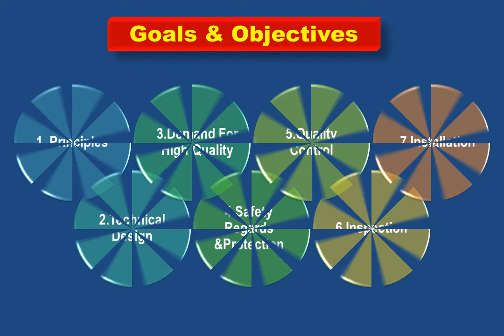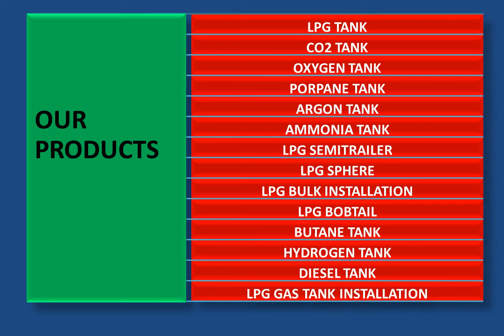LPG Injection Equipment